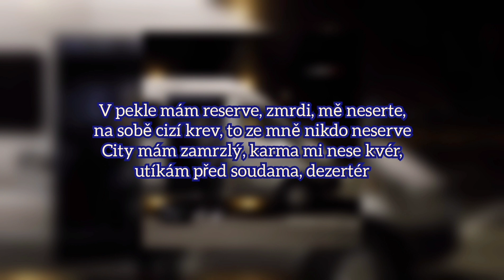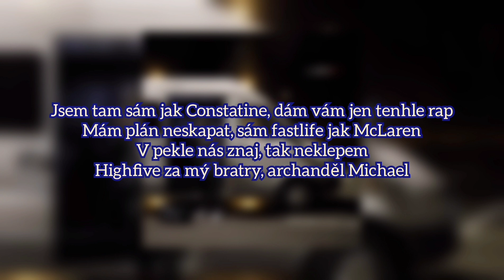Michajlov - Constantine (LYRICS/TEXT)